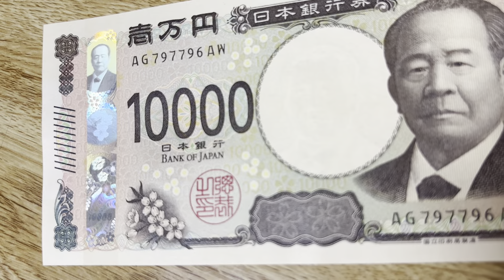動く渋沢栄一さん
3Dで表現された肖像が回転する最先端技術
この技術の銀行券への採用は世界初